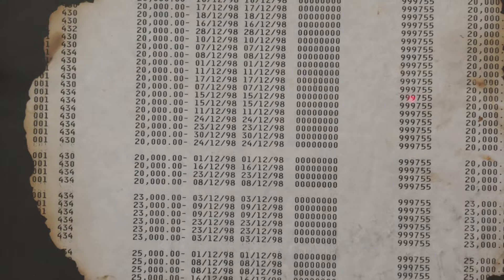Mr. Stack's NYC Experience on 9/11/01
John Reid Carlon sat down with Mr. David Stack from our English department to talk about his experiences living and working in New York City on the day of 9/11 and the months that followed.

Thanks to the WSTX team for filming and editing the footage!